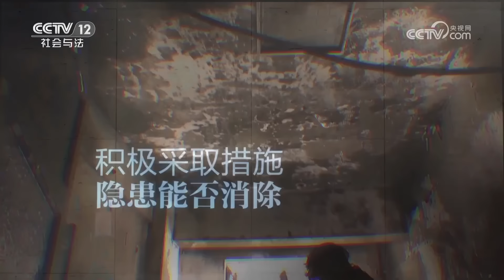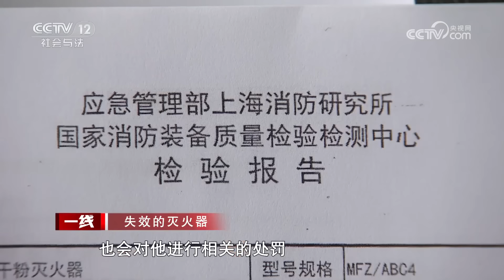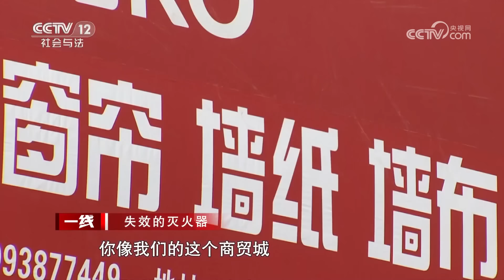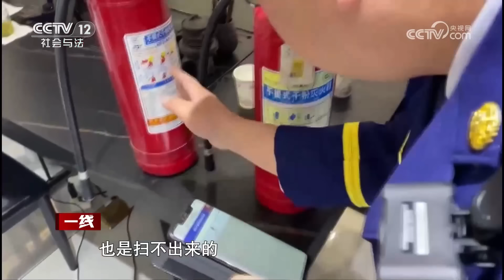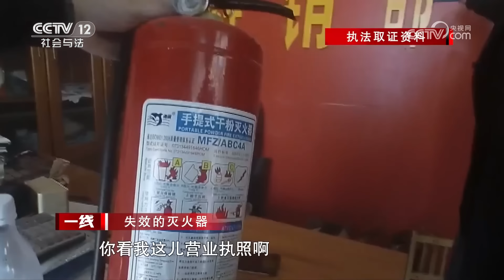《一线》浓烟滚滚！甘肃天水一杂货店突然起火 灭火器却灭不了火 急死人了 20230515 | CCTV社会与法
本期看点：2023年2月17日，甘肃省天水市秦州区消防救援大队的工作人员正对两只从火灾现场中提取的灭火器进行仔细查看。经过初步调查，消防员了解到正是因为这两只灭火器失效，没能够在第一时间及时有效地扑灭火源才导致火势蔓延，最终引发了火灾。